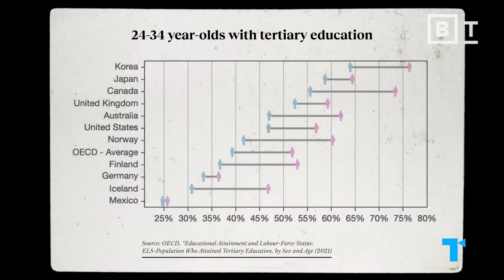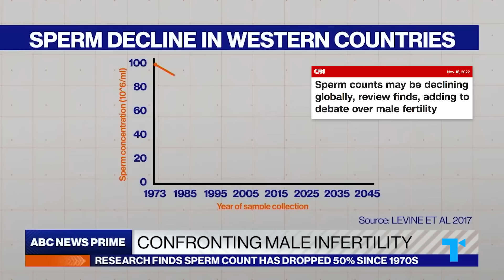The Toxic Male: Why We’ll Never Really Escape Him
Does no one care about “toxic masculinity” anymore? For a brief moment after the mainstream rise of MeToo, it seemed like the worst thing ever for a man to get called out for bad behaviors. But now the toxic male is thriving – he’s getting worship on our movies and on our TV screens, he’s got a million TikTok followers. Here’s our take on why the era of outrage over toxic masculinity is truly dead – and Hollywood and social media have doubled down to put the toxic male back on top and at the center of our stories.

We are The Take.

00:00 Is the "Toxic Masculinity" discourse dead?
01:12 How the Toxic Male endures (and endears) onscreen
06:02 The dangers of the real-life "Bro-fluencer"
10:38 How some stars subvert toxic masculinity